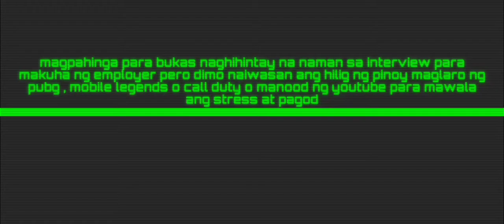Buhay ng OFW nakapahirap Michael Navarro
Vlogs Title Buhay ng OFW nakapahirap Michael Navarro

In this vedio guys  showed here how to make coffee or anything and tags in your vedio in your youtube channel you can follow me guys or can help your channel grow fast and get more  views thanks you guys  don't forget to like comment and subscribe to my channel 😍🤭😍🤭😍